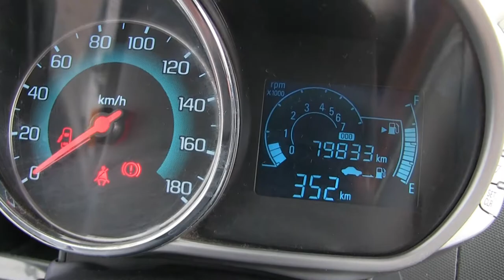Chevrolet / Spark / 2016 - GT018032